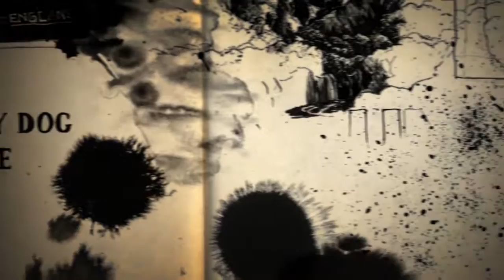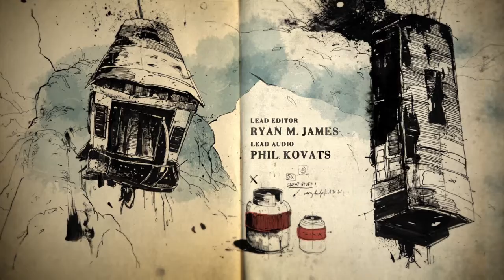Uncharted 4 A Thiefs End PS4 Gameplay part 2 Sams Death Escape prison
Uncharted 4: A Thief's End is an action-adventure video game developed by Naughty Dog and published by Sony Computer Entertainment for the PlayStation 4 video game console. The game was released worldwide on May 10, 2016. As the sequel to 2011's Uncharted 3: Drake's Deception, it is the conclusion to the Uncharted series starring Nathan Drake, and the last game in the franchise to be developed by Naughty Dog.

Set several years after the events of Uncharted 3: Drake's Deception, A Thief's End follows series protagonist Nathan Drake, who has retired from fortune hunting. He reunites with his older brother Sam and longtime partner Sully to search for clues for the location of Captain Henry Avery's long-lost treasure to save his brother.

The game was first teased at the PlayStation 4 U.S. launch event on November 14, 2013, as the next main entry in the Uncharted franchise. It was unveiled as Uncharted 4: A Thief's End on 9 June 2014, at Sony's press conference during E3, with a small teaser debuting the game's real-time visuals. Development on the game was wrapped on March 18, 2016.

Upon release, Uncharted 4: A Thief's End was widely acclaimed by video game publications, with critics praising the game for improved gameplay mechanics over previous entries in the series, narrative, emotional depth, visual design and the multiplayer. Critics also found the game to be a satisfying conclusion to the Uncharted series. A commercial success, the game sold over 2.7 million copies in its first week of release, and became the fastest-selling entry in the series, as well as the best-selling PlayStation 4 video game.